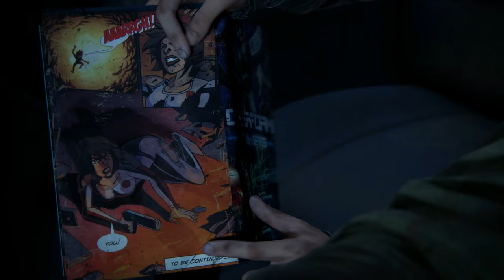The Last of Us #12 - Ein Hinterhalt! [Lets Play] [Deutsch] [The Last of Us 1]